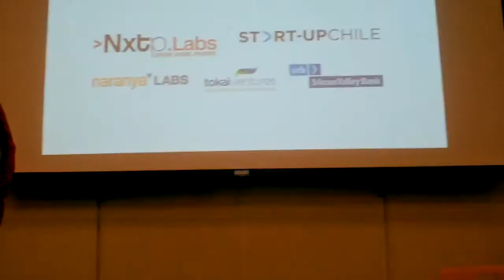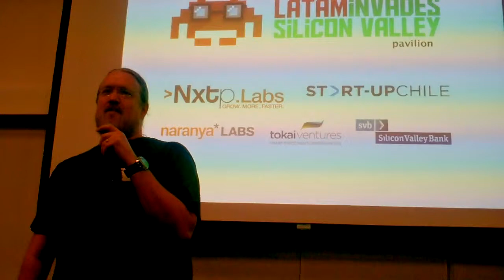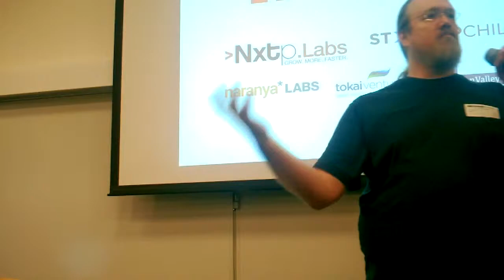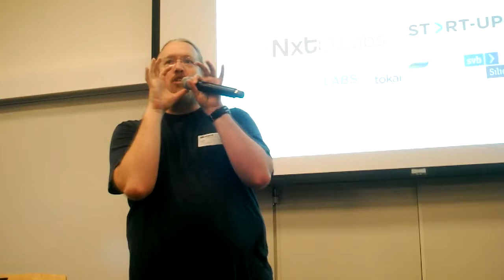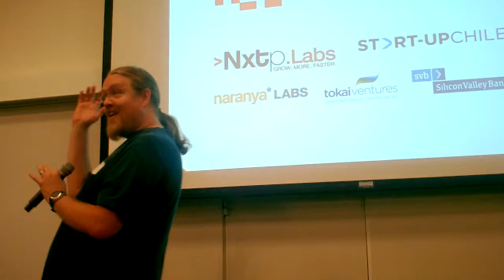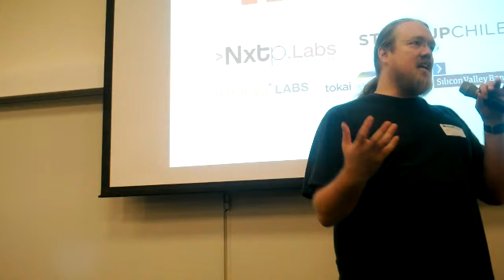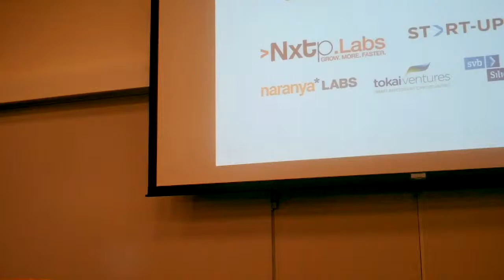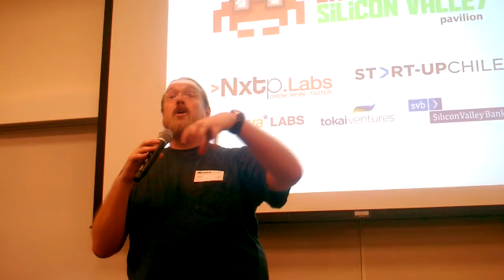Jonathan Nelson of Hackers/Founders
Jonathan Nelson, founder of Hackers/Founders at the LatAm Invades Silicon Valley Conference.